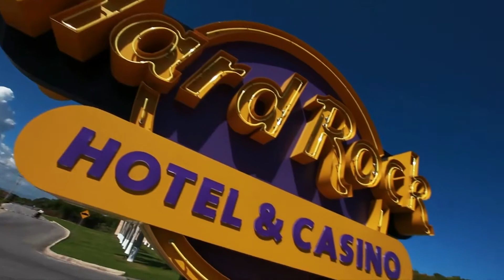Enrique Iglesias Sex and Love Tour @ HRH Punta Cana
PAV Entertaiment presenta Enrique Iglesias en el majestuoso salón Fillmore del Hard Rock Hotel & Casino Punta Cana, República Dominicana el próximo 30 de agosto.